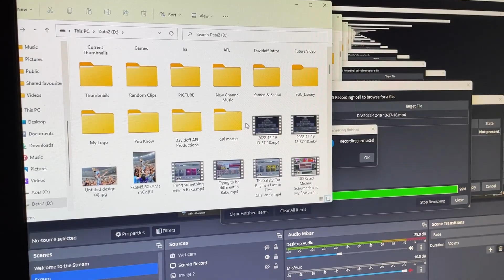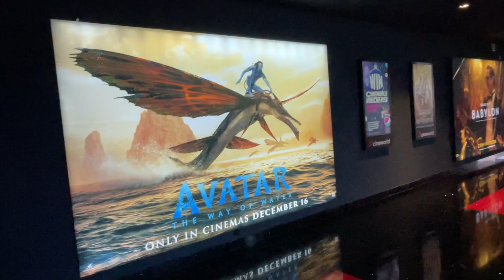Watching Avatar: The Way of Water in IMAX 3D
Main Camera: Canon EOS M50
Second Camera: Canon Powershot G7x Mark II
Editing Software: Adobe Premiere Pro
Streaming Software: OBS (Open Broadcaster Software)
Gameplay Recording Device: Elgato HD60S+
Microphones: Rode VideoMic Pro+ & Rode Podcaster
Gaming Chair: GT Omega
Monitors: LG UltraGear 27UL500-W & Asus VG248QE
Camcorder: Sony CX625
PC: Acer Predator Orion 5000